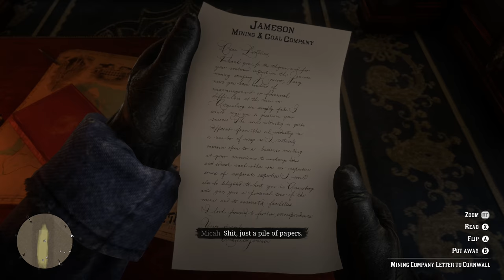RED DEAD REDEMPTION 2 Part 3 XBOX ONE X and PS4..